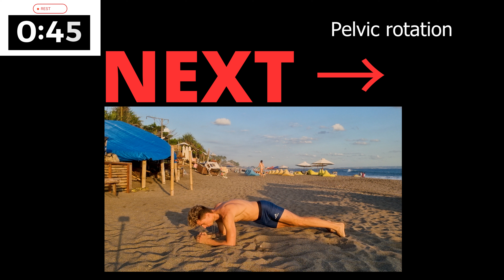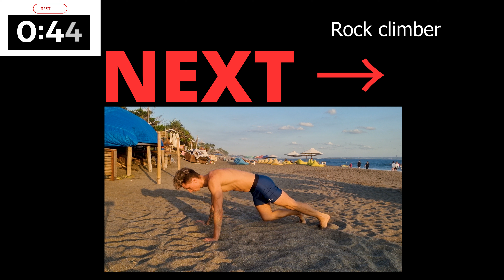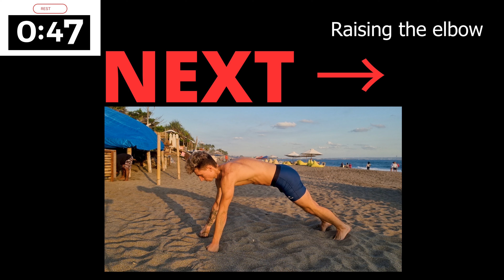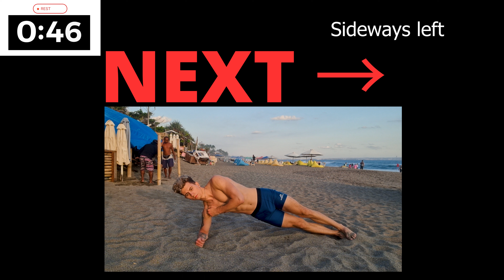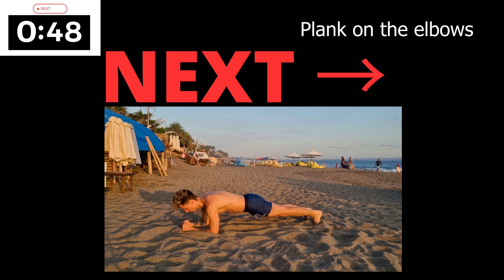Plank Challenge to GET Six Pack ABS Two weeks for EVERYONE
( danil.healthy_workout )

Plank challenge, abs challenge
how to get abs
6 pack abs